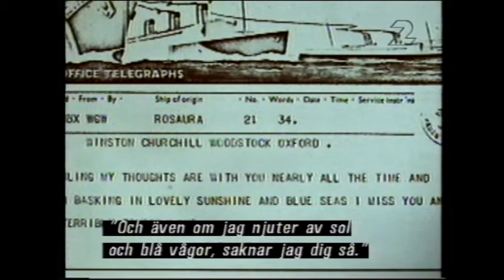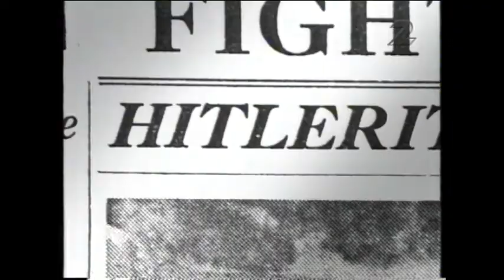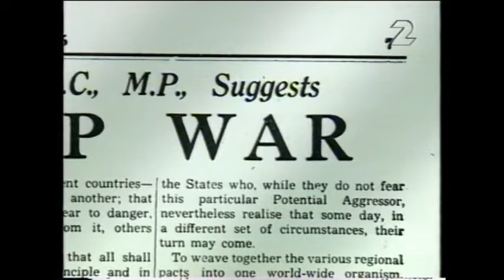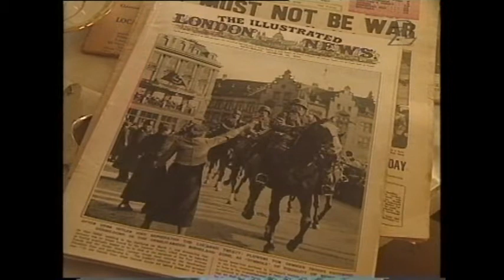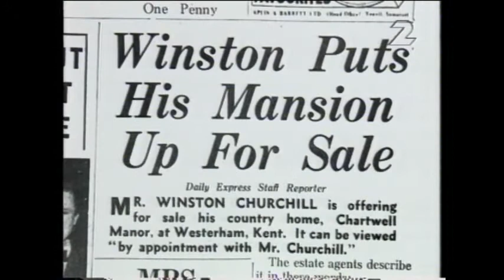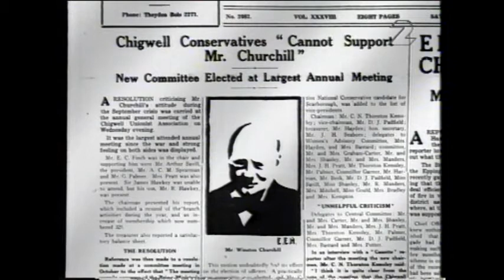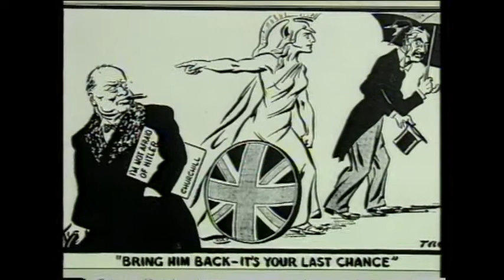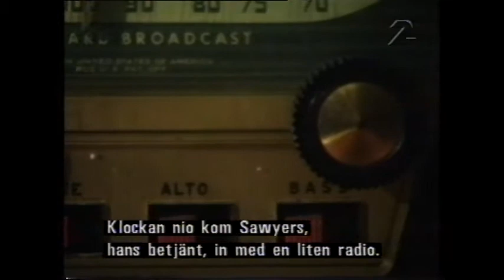Churchill: Fyra generationer - Del 2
The Churchills is a fascinating look at one of Britain's greatest political families. From the first, tentative forays into political life during the 18th century to the meteoric rise of the family's favorite son -- Winston -- culminating in victory during World War II, the Churchill legacy proved itself incalculably valuable to Britain and the world.